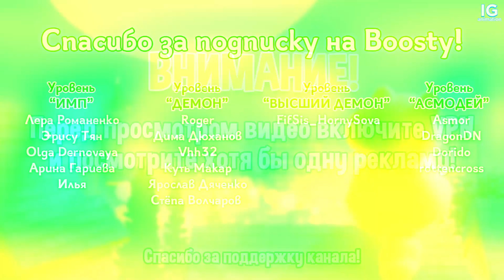"Я КРАСНЕЮ" ОТ ЭТОГО МУЛЬТА - ПРОБЛЕМЫ ДЕВОЧЕК ПОДРОСТКОВ В "Turning Red" от Пиксар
Решил рассказать вам свои впечатления после просмотра полнометражного мультфильма от Pixar (Пиксар) и Walt Disney Pictures (Дисней) под названием: "Я КРАСНЕЮ" (Я краснею) или  "Turning Red" и сегодня мы посмотрим на то, как девочка подросток по имени Мэй справляется со своим подростковым возрастом. Сегодня мы посмотрим на все ПРОБЛЕМЫ ДЕВОЧЕК ПОДРОСТКОВ, а почему бы и нет?
Уверенная в себе 13-летняя Мэй Ли разрывается между тем, чтобы оставаться прилежной и послушной маминой дочкой и справиться с хаосом подросткового возраста. И, казалось бы, перемен в её интересах, отношениях и подростковых изменений в собственном теле и так достаточно, но нет — всякий раз, когда она слишком волнуется (что с подростком случается практически всегда), она моментально превращается в гигантскую красную панду из-за проклятья их семьи.
ОБО МНЕ:
Всем привет!